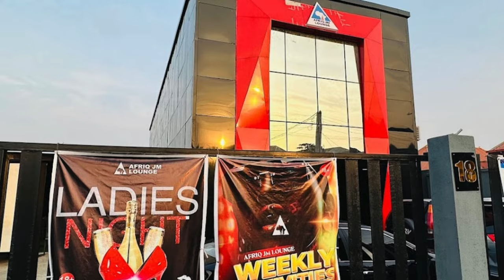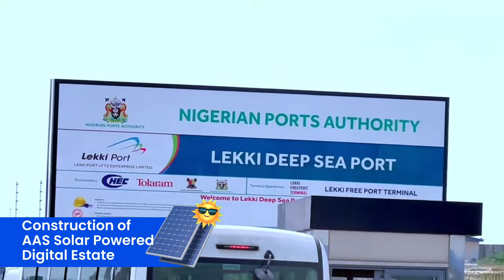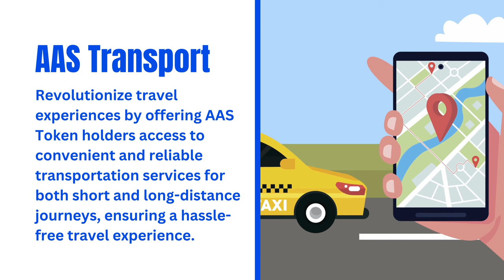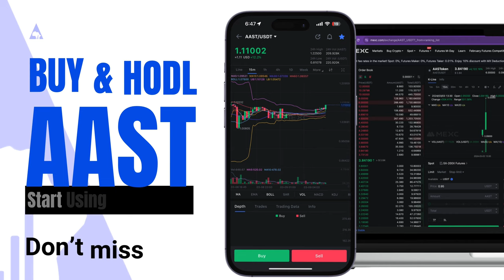Unlocking the Power of AAS Tokens: Your Guide to All Active AAST Use Cases!